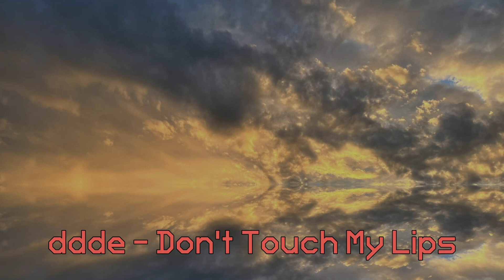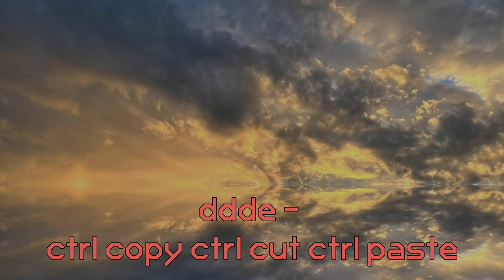Idiot Queen (FKA ddde) - 霊 (Full Album)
Timestamps:
00:00 - 1. Don't Touch My Lips
02:21 - 2. ctrl copy ctrl cut ctrl paste
05:46 - 3. Trickster
07:25 - 4. Taban Ashtear
09:41 - 5. Elaine Robinson
11:14 - 6. 蒜の悪
12:47 - 7. Remember Korra